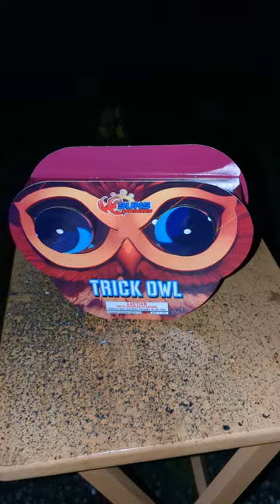Trick Owl 🦉 fountain firework.